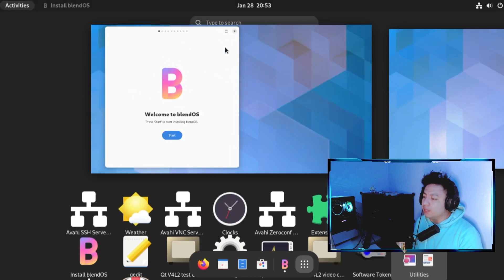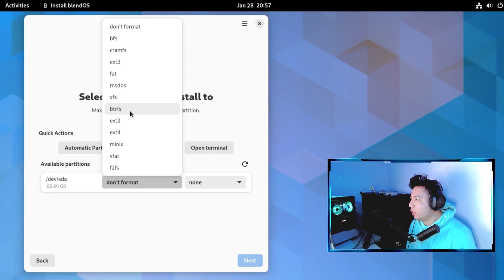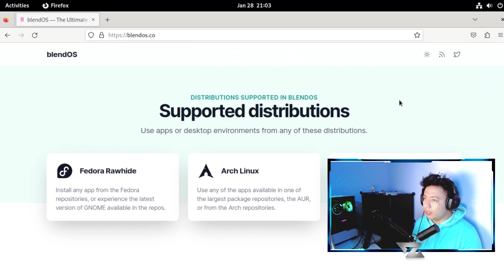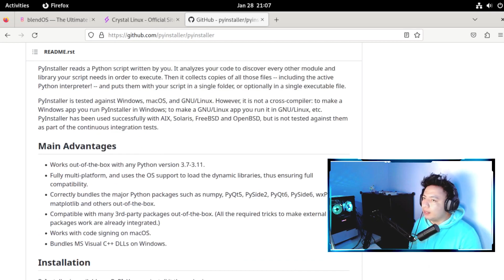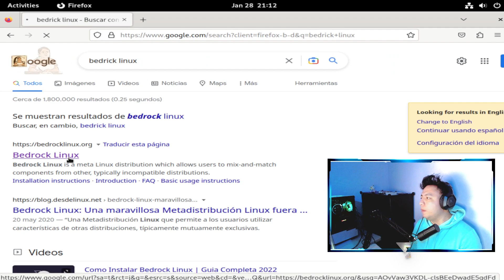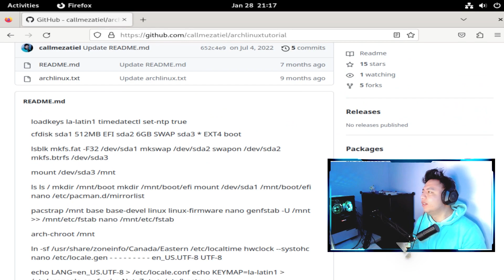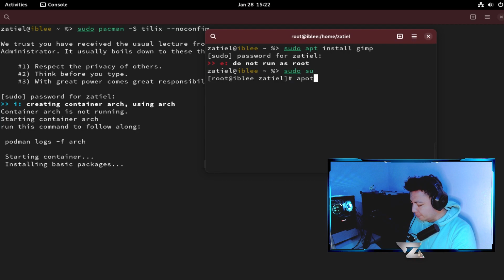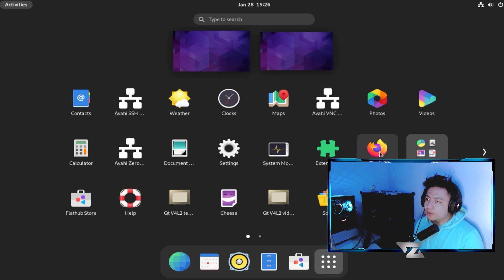ADIOS DISTRO-HOPPING Blend OS | NUEVA DISTRO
Use blendOS on a T2 Mac.
We've worked with the t2linux project to add support for T2 Macs (all Intel Macs made after 2018, as well as the iMac Pro) to blendOS.

blendOS
A seamless blend of all Linu

Initial release
This is the first release of blendOS.

Features
Immutability
Support for multiple DEs
Individual sessions for distros
Apps from any distribution
Use any package manager in a single shell
Flatpak support
T2 Macs
Steps to install:

Download the latest ISO that supports T2 Macs from here.
Follow to install blendOS on your T2 Mac.
Follow this guide to get Bluetooth and Wi-Fi working.

● ᴢᴀᴛɪᴇʟ